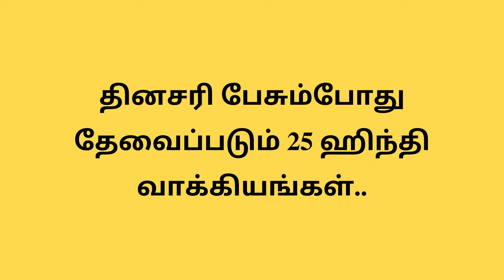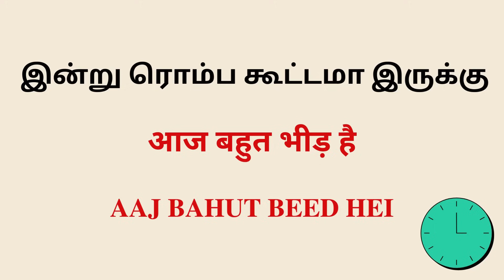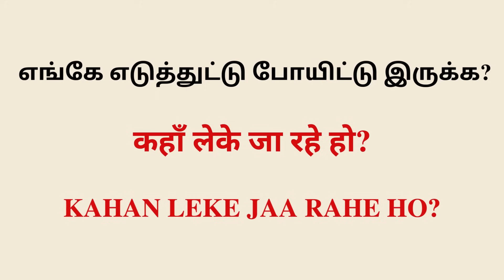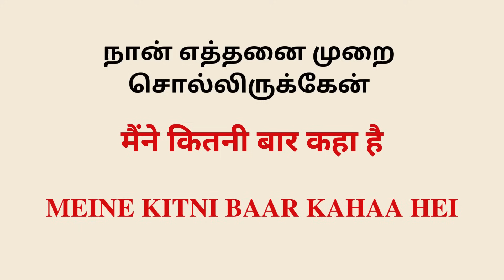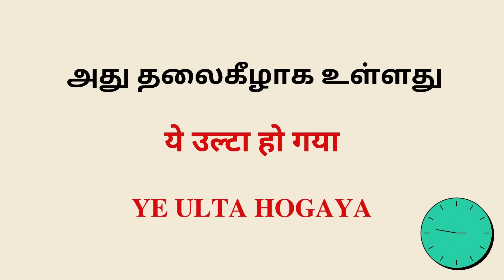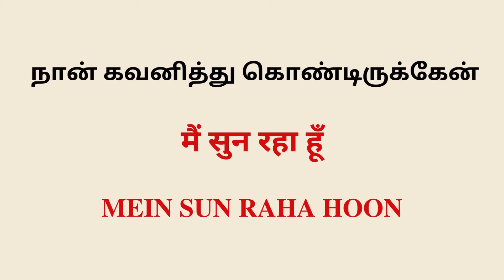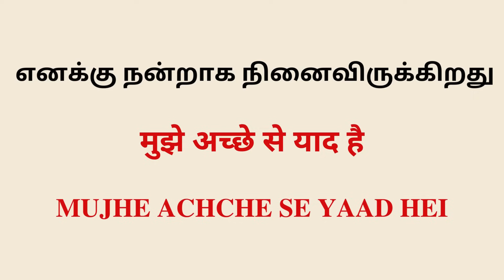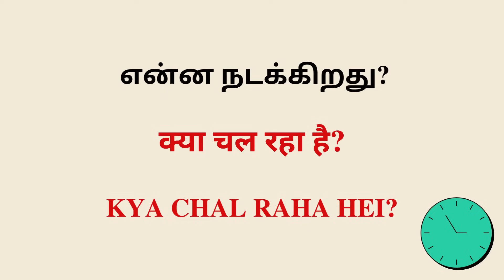என்னோடு சேர்ந்து பேசுங்க!25 Hindi Sentences| தமிழ் வழி ஹிந்தி Learn Hindi Through Tamil| BASIC HINDI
Please support our newChannel

ஹிந்தில பேசி சமாளிக்க தேவையான எல்லாமே..தமிழ் வழி ஹிந்தி | Learn Hindi Through Tamil| BASIC HINDI MUST WATCH VIDEO
ஹிந்தியே
சுத்தமா தெரியாதவுங்க கூட ஹிந்தி பேசலாம்

7 days challenge
hindi words
hindi words
pronouns
hindi pronouns
hindi letters
hindi alphabets
alphabets
spoken hindi
learn hindi easily through tricks
spoken hindi
Hindi Speaking
Hindi for Tamil people
ஈஸியா
 ஹிந்தி
 கத்துக்கோங்க!!
 பேசுங்க!!

Spoken Hindi,
Learn Hindi,
Hindi speaking through Tamil,
Hindi classes,

spoken hindi throug,h tamil"hindi for beginners,
hindi for beginners in tamil,
learn hindi through,
learn hindi through tamil,
how to speak hindi fast in tamil,
simple hindi sentences,